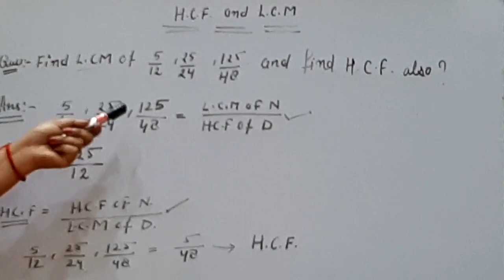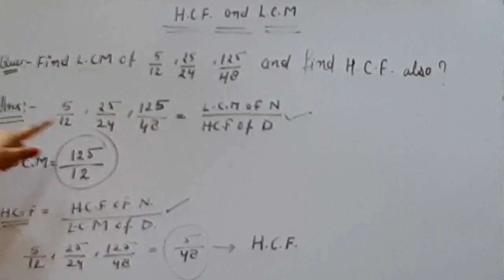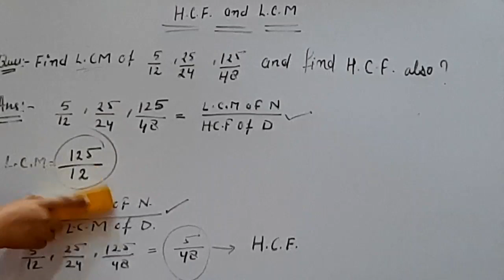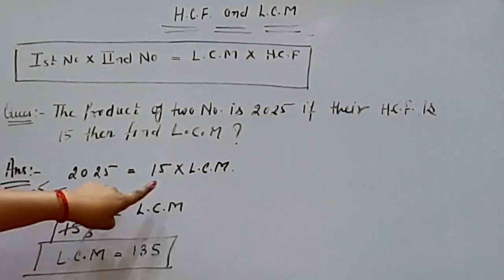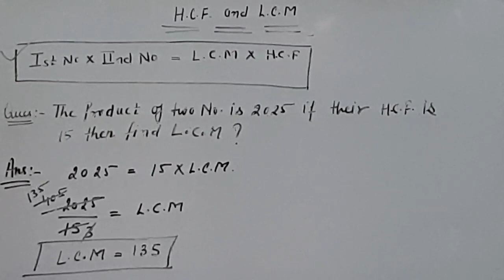Mathematics## LCM and HCF part -2 for# CTET# UPTET# super TET# KVS and# Nvs etc